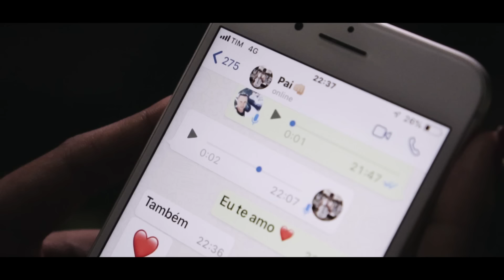MC Yuri BH - Neurotico (VIDEOCLIPE OFICIAL) (Prod. DJ Tejota)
Artista : Mc Yuri BH
Produção : Dj Tejota
Filmagem : Plistoffer
Edição : Plistoffer
Direção : Alex Andrade

Artista Exclusivo  A2M PRODUTORA
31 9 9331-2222